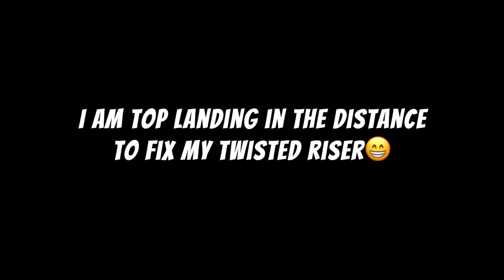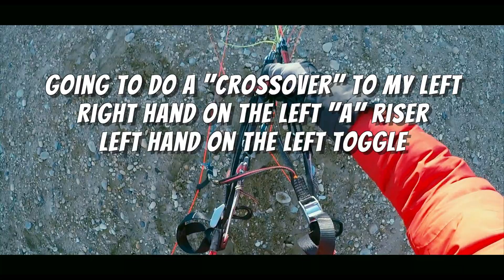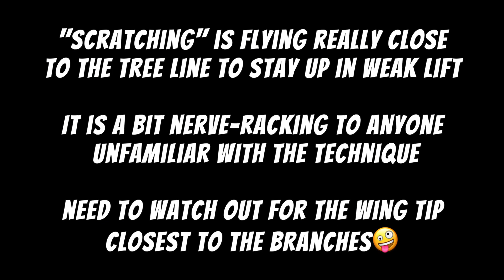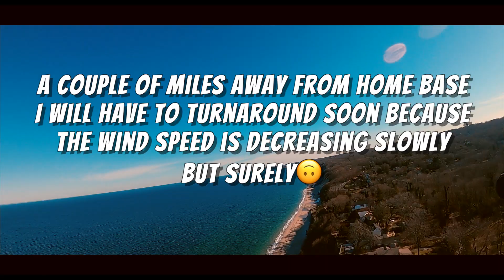THE DAY BEFORE X-MAS